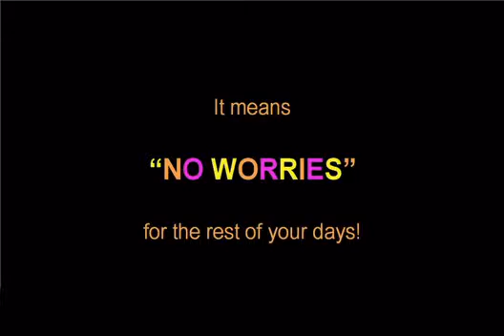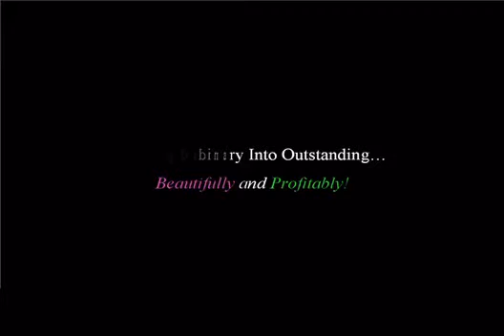BUSINESS - MISC - Stress-Free (4 of 4)